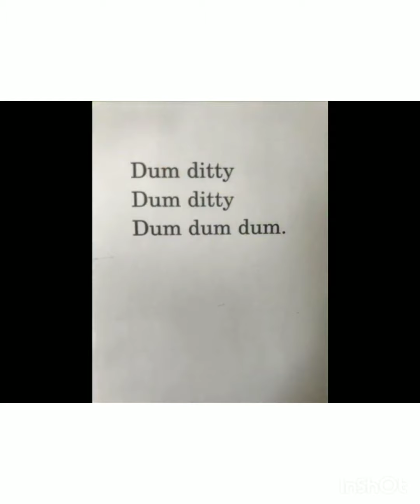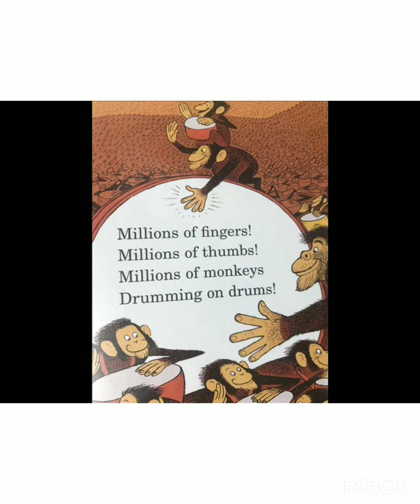Vídeo explicativo do Momento Bilíngue da Educação Infantil.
Story: Hands, hands, fingers, thumb.
Play:  Pass ring.